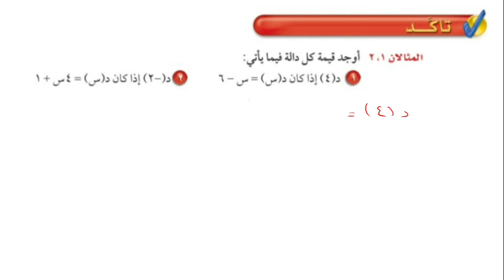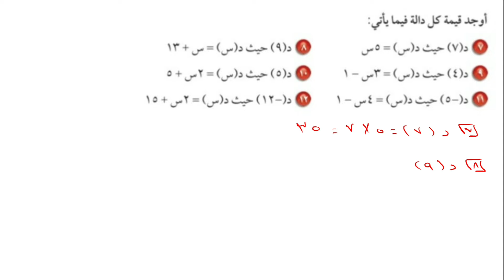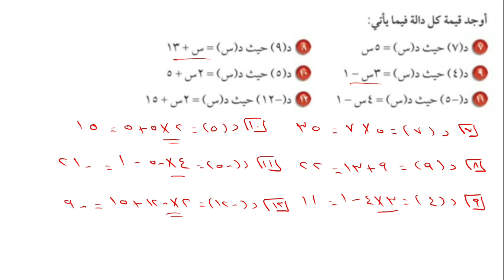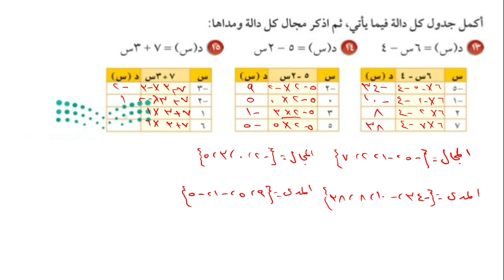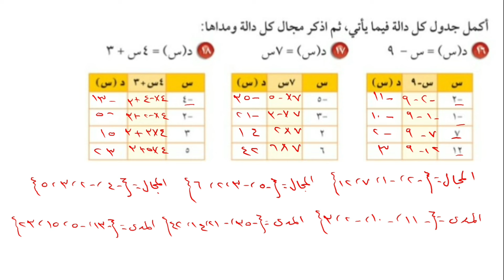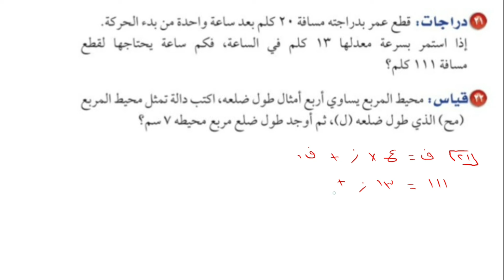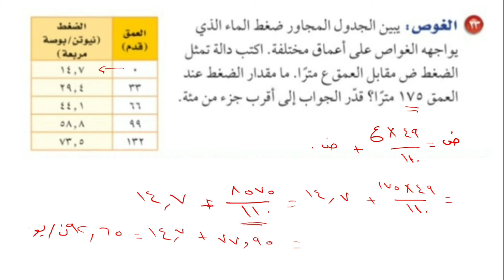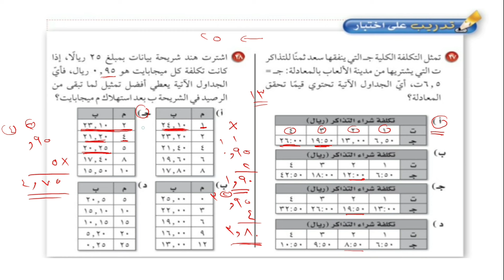الدوال | حل تمارين الكتاب | الصف الثاني متوسط